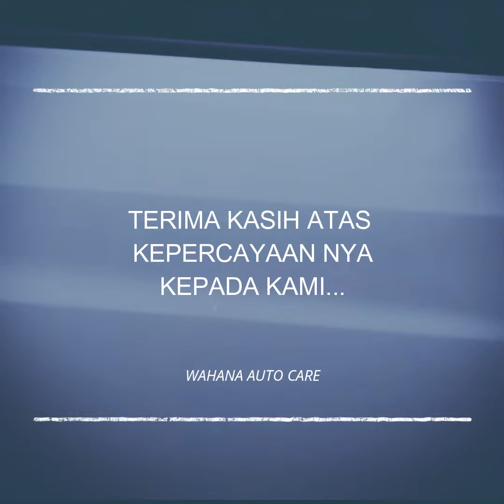MODIFIKASI HONDA HR-V BODYKIT LAMBO STYLE. BENGKEL BODY REPAIR WAC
honda hrv dengan bodykit yang keren bahan ABS plastic ( kualitas tebal dan presisi) pengecatan dan pemasangan dilakukan di bengkel body repair wahana auto care bandung.